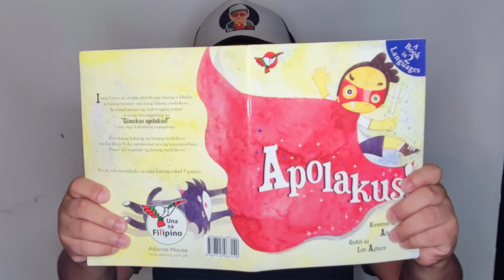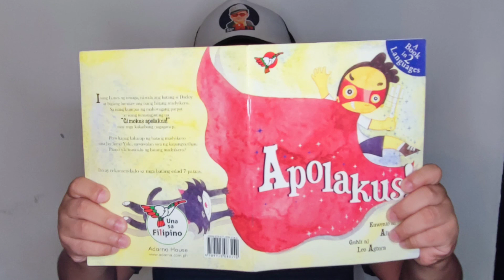MYSTERY READER | PAMBANSANG BUWAN NG PAGBASA | APOLAKUS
Ano nga ba ang mystery reading? Sino ang mystery reader? Gusto ma bang makapanuod ng halimbawa nito? Tapusin mo ang buong video para masagot ang mga tanong sa isip mo.